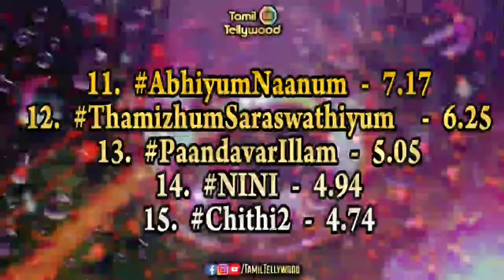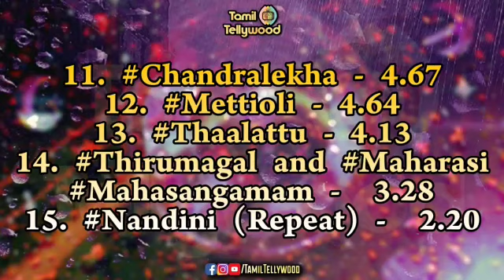Week 38 Top 40 Serials Full Video